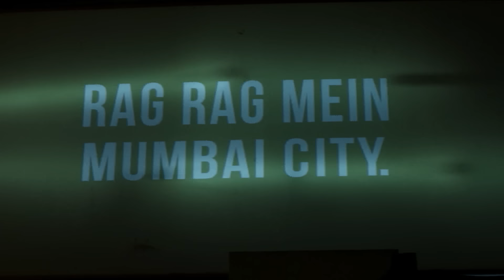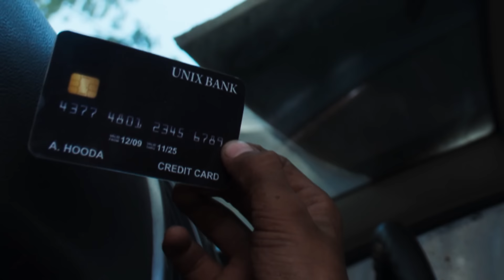Le Caprice du Destin (Bepannah) - Épisode 25 - Version Française - Complet - HD 1080